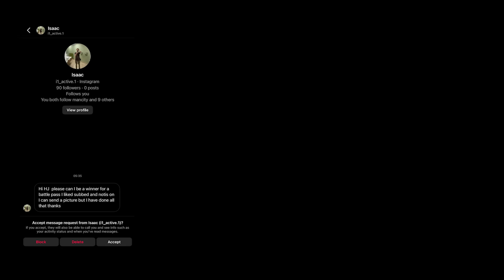I STAYED ON THE METEOR ALL GAME 2.0!!!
INSANE LUCK!

►Win song - Futurebass